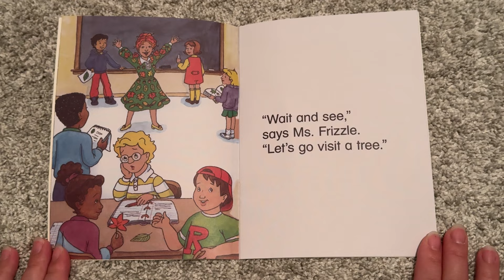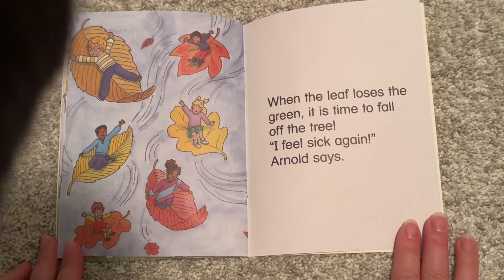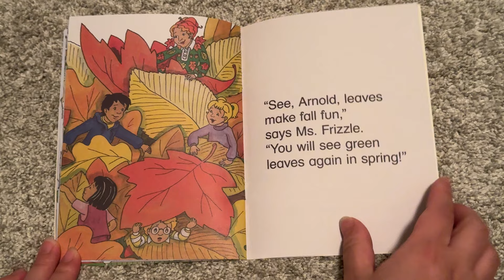Read along with toddler: The Magic School Bus Falls with the leaves | preschool level reading books